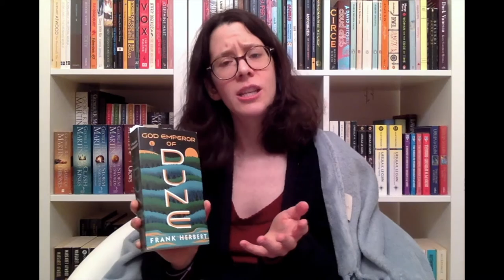God Emperor of Dune || A Rant Review (Spoilers & Chaos)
Right. Well... That was a massive flop. Wow that was (relatively) bad. 🤯 No, but seriously, let me tell you all about it in a totally rambling fashion. 🙃

Also, Leto II WormGod Atreides and his Golden Path can go suck an egg. 😇

⚠️Important correction⚠️
Brian Herbert isn't gay, so I assume it's his brother's homosexuality Frank Herbert was struggling with.

- 00:00 Introduction
- 01:56 Synopsis
- 04:24 Writing
- 06:04 Characters
- 15:08 Plot holes
- 19:34 World & Theming
-- 21:36 Sexist elements
-- 24:50 Homophobic (?) elements
- 28:07 Various musings
-- 29:04 Adaption-worthiness
- 31:01 Rating & Final quibble
- 34:02 Concluding remarks